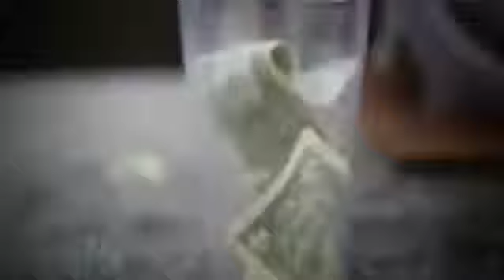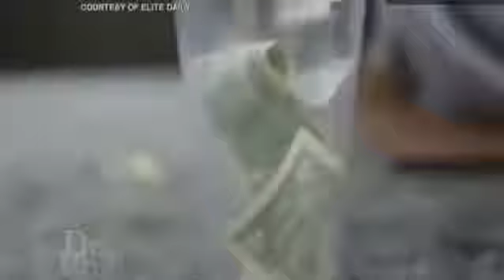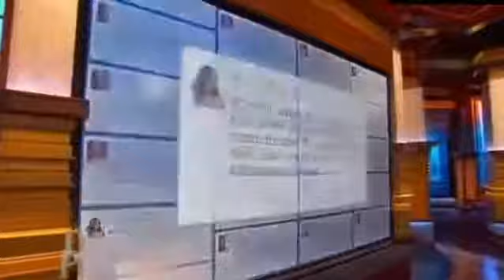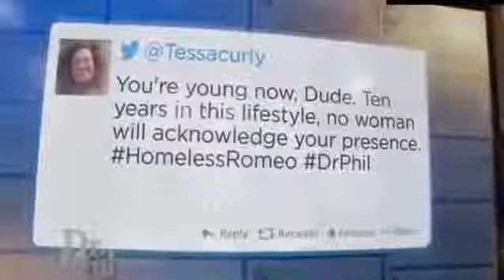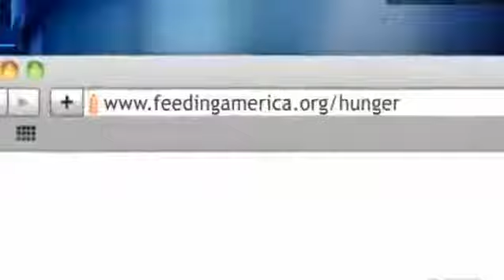Dr Phil Show October 27, 2014 ''Handsome and Homeless A Down and Out Romeo''